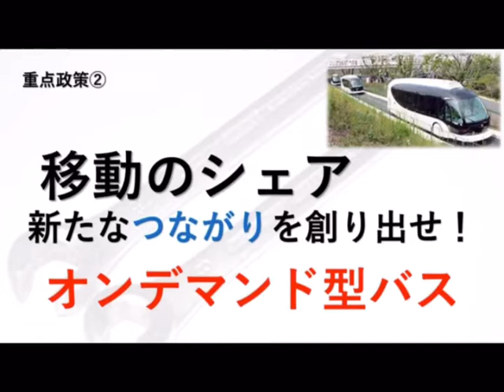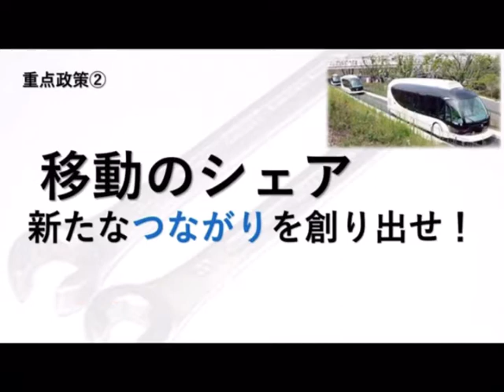山形県山形市Team NAT